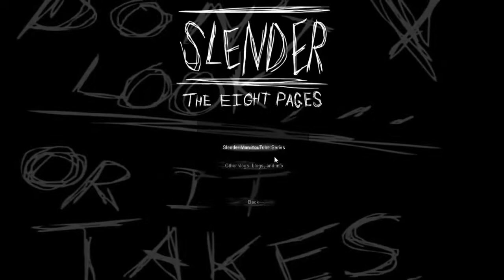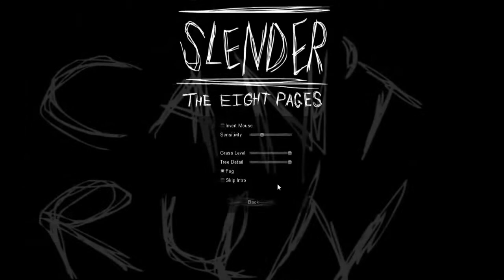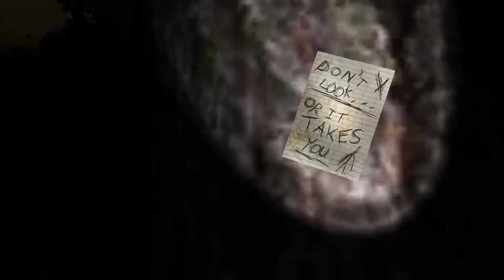Slender vs Me (EPISODE 1)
Video transferat de pe vechiul channel: MOT
Vechia descriere
Acesta este primul meu video cu slenderman :)
este înspăimântător jocul :)) dar eu am supraviețuit, pute-am mai mult dar nu am fost atent, asta e poate data viitoare o să fie mai bine.

Melodie fundal: Fără melodie
Calitate video: 720p
Durată video: 5:00
Realizator: Ady
Informații: Am zis să fac și o serie cu slenderman :) , pe lângă metin2 și minecraft.

Putem strânge 10 likeuri și 50-100 views la video?